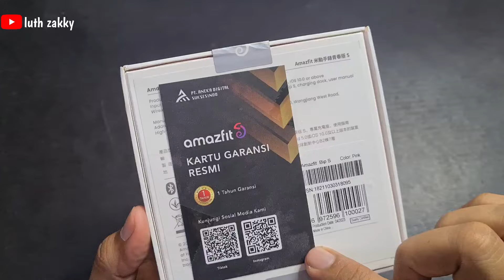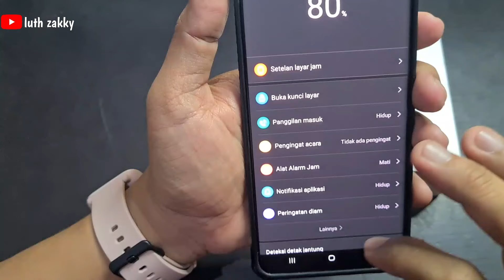Punya AOD + GPS & Tahan Sebulan | Murah Cuma 300rbuan | Smartwatch Xiaomi Amazfit Bip S di 2024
Sy mengatakan ini hidden gem smartwatch xiaomi gan, terutama d sektor layar & baterai. AOD 24 jam & baterai tahan sebulan. Jenis layarnya bahkan kini justru lebih sering digunakan brand G*rmin. Dulu harganya 1 Jutaan, kini hanya 300rban